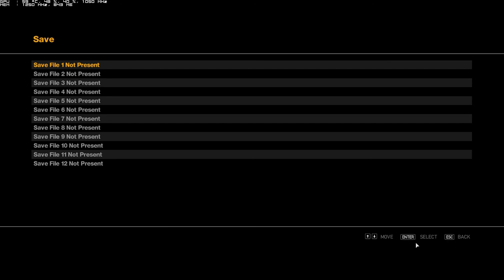Grand Theft Auto IV - Walkthrough - Part #2 (HD)